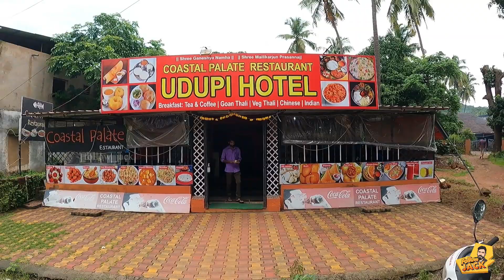Monsoon Special | PADI Springs | Goa beyond Beaches and Sunsets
Deep inside everyone there is a bond with nature and the feeling of reconnecting with nature every time you explore is just bliss. I'm blessed with the time and needs that I get to explore places which I personally loved and experienced way beyond. Do watch this beautiful, mind-blowing natural spring formed in the lands of South goa. Here we are at ''PADI'',  GOA exploring a small waterfall spring and we are officially naming it "THE PADI SPRING".

என்னுடைய இந்த ஸ்கூட்டர் பயணங்கள் எனக்கு  சிறந்த அனுபவத்தை அளிக்கிறது.

என்னுடைய பயணங்களில் நான் இயற்கையில் மறைந்திருக்கும் அழகை காணும் போதும், நகரத் தெருக்களில் பயணம் செய்யும் போதும் மலைச் சாலைகளில் போகும் போதும் ஏற்படும் சிலிர்ப்பான பயண அனுபவங்களை ரசிக்கிறேன். மேலும் சாகசங்கள் நிறைந்த புதிய இடத்திற்கு பயணம் செய்து கிடைக்கும் அந்த மறக்கமுடியாத தருணங்களை, உங்களுடன் நான் பகிர்ந்து அதை என்னுடன் நீங்களும் அனுபவிக்க வேண்டும்.

🛵 எனது நம்பகமான வெஸ்பா ஸ்கூட்டரில் அடுத்த சவாரிக்கு எப்போதும் நான் தயாராக இருக்கிறேன்.🌟

🛵 Hey fellow adventurers! I'm Sailinthiran, a travel enthusiast, vlogger & rider. Welcome to my travel vlog where I explore incredible places on my Vespa scooter. Join me on thrilling solo trips filled with adventure and excitement!

🌍 I love discovering new places and sharing the joy of scooter riding. From remote mountain paths to vibrant city streets, my vespa becomes the passport to unforgettable escapades. Let's journey together and experience the freedom of the open road.

🎥 Get ready for awesome travel tips and exciting moments as I document my adventures.

🎥 Experience the world through my lens as I share practical tips and exhilarating moments from my moto travel escapades.

If you see a clip that you own that you did not submit or give consent for use, we have perhaps received false permission and would be happy to resolve this for you!

I try to shoot with as wide an angle as possible, but in crowded places, faces can be unavoidable. If you request to delete a part of your video after it has been released, that part will be blurred or deleted, so Please drop us a line at .